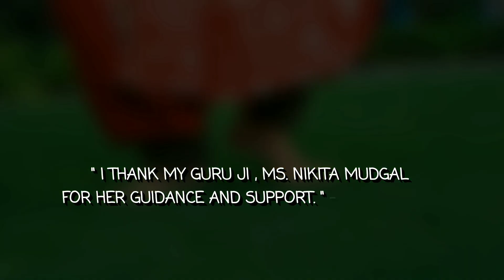Cheap Thrills - Sia | Mandolin Cover & Bharatnatyam Fusion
Hello, namaste!
Here's another Mandolin Cover with a Bharatnatyam Fusion of 'Cheap Thrills - Sia'.

A big thanks to these amazing people :
Bharatnatyam : Shivangi Johri
Cinematographer : Divyadarshini Singh
Audio Editor : Jam Street Music

Song Writers : Sia Furler and Grey Kurstin
Producer : Greg Kurstin
Publishers : Sony/ATV Music Publishing LLC.

Comment down all the suggestions/feedback. Cheers xx